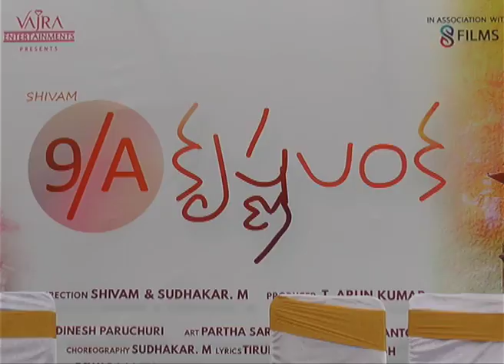9 A KrishnaLanka Movie Opening video